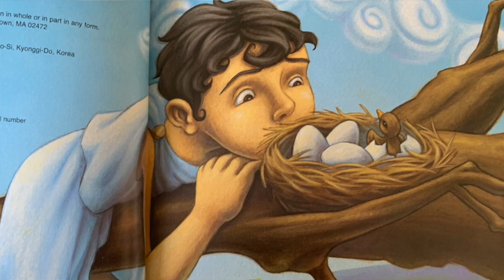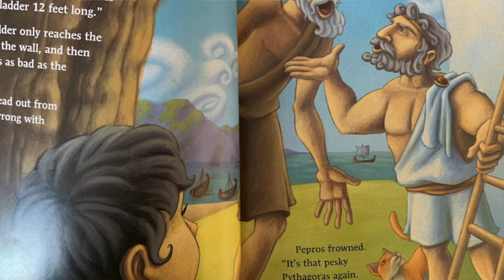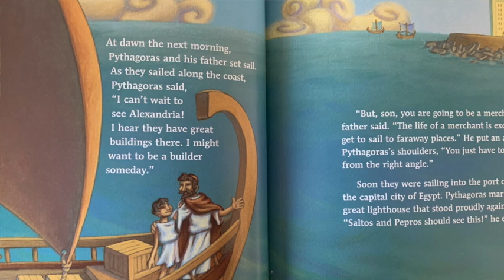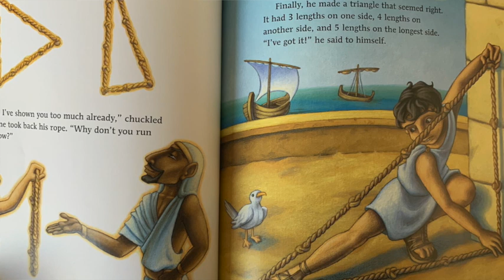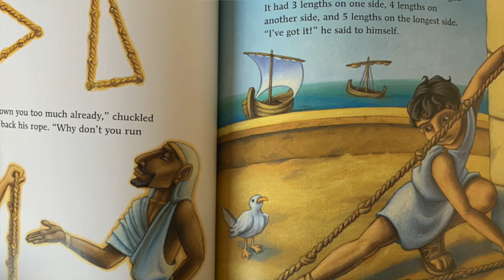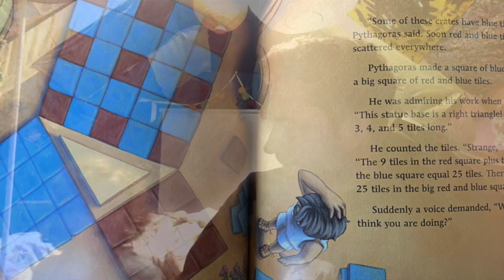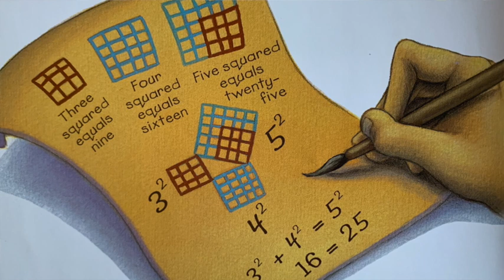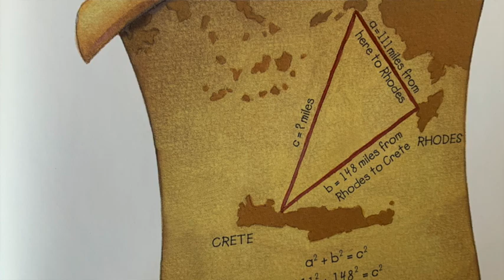What's Your Angle Pythagoras?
This video is about What's Your Angle Pythagoras?